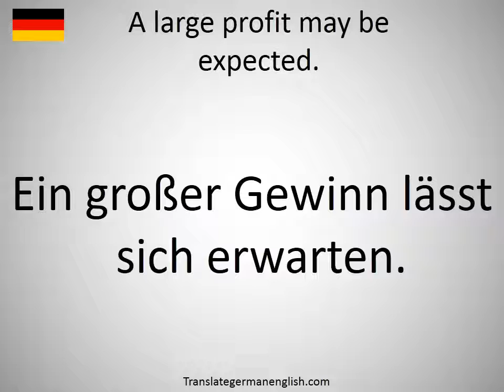How to say A large profit may be expected. in German?